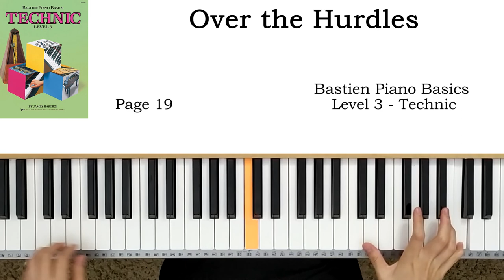Over the Hurdles (p.19) - Bastien Piano Basics Level 3 - Technic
巴斯蒂安钢琴教程 技巧 (四)

00:00 Normal playing
01:16 Slow playing
03:54 Normal playing
05:11 Slow playing